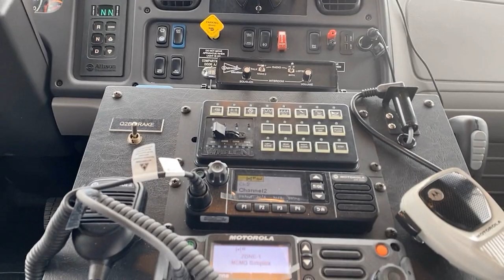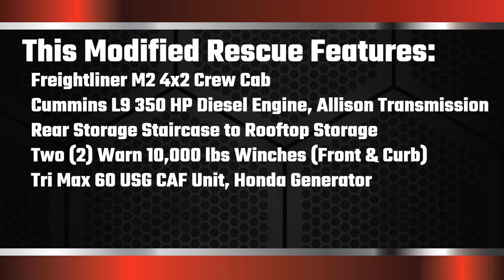Introducing the Modified Rescue for the Dauphin Fire Department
This terrifically modified rescue for the Dauphin Fire Department features a Freightliner M2 4x2 crew cab chassis, a Cummins L9 350 HP diesel engine, an Allison 3000 EVS transmission, a custom rear storage staircase to access an additional 50 cubic feet of storage space, two (2) Warn 10,000 lbs winches (front & curb), a Tri-Max 60 USG CAF unit, a Honda generator, and a Command Light Knight series tower.